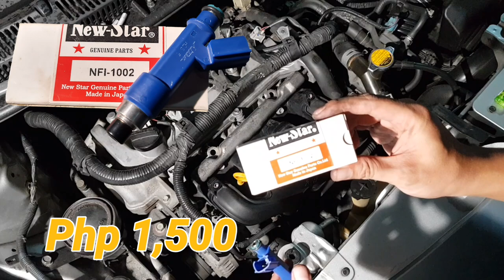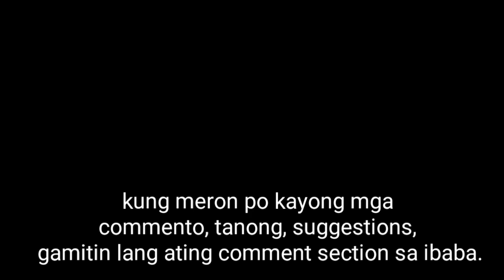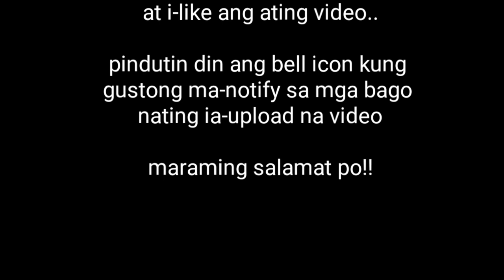Palyado Kumakadjot Pumupugak na Makina Fuel Injector Replacement and Cleaning | mekaniko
This video will discuss how to DIY maintain a fuel injector. A bad fuel injector may cause the car to hesitate during acceleration, having high fuel consumption and rough idle. we will show how to step by step remove and replace the fuel injector particularly on a Toyota Vios. we will also give you an idea of how much it will cost to purchase a new fuel injector.

if you experience car hesitation you may refer to these following symptoms

Fuel injector symptoms for bad, faulty, dirty, clogged, or leaking injectors are:
Starting issues.
Poor idle.
Failed emissions.
Poor Performance.
The engine does not reach full RPM.
Increased fuel consumption.
Rough engine performance.
Surging and bucking under various throttle loads.